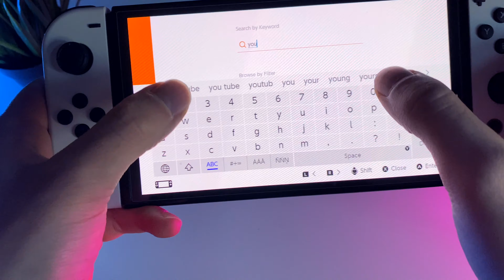A legjobb kézikonzol! Nintendo Switch Oled Bemutató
Lehetőségem volt kipróbálni a Nintendo Switch frissített Oled paneles verzióját! Lehengerlő a teljesítménye ennek a pici konzolnak :)
A legjobb választás jelenleg!